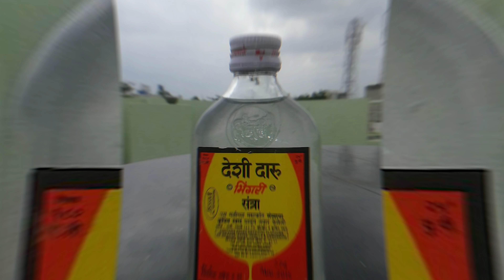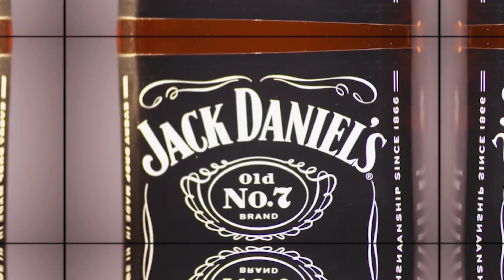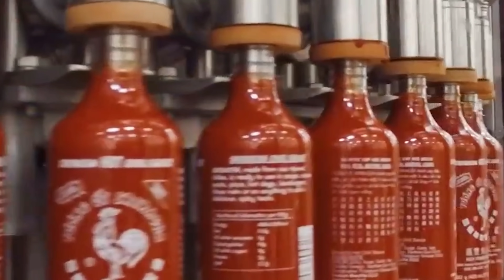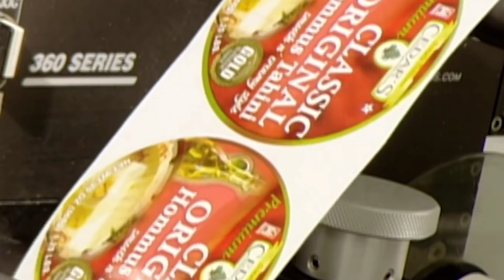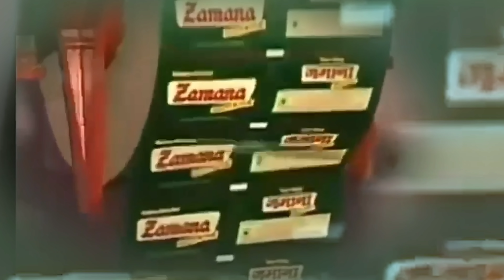फैक्ट्री में विमल कैसे बनाया जाता है देखकर हैरान रहे जाओगे how to make vimal in factory